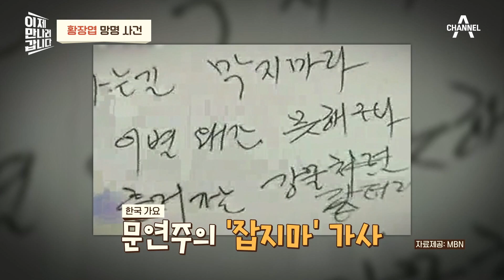[이만갑모아보기] 北 3대 세습을 누구보다 반대했던 황장엽! 그의 죽음에 숨겨진 비밀은? | 이제 만나러 갑니다 500 회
북한의 심장이자 역사였던 황장엽
망명 후 13년간 끊임없이 암살 시도에 시달렸는데...
수많은 의문만 남기고 간 그의 죽음에 숨겨진 비밀!